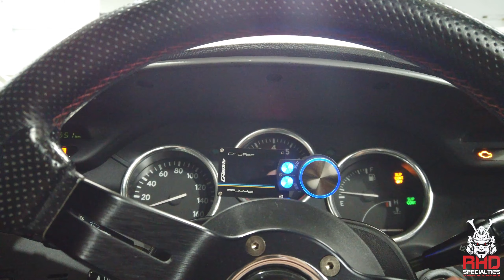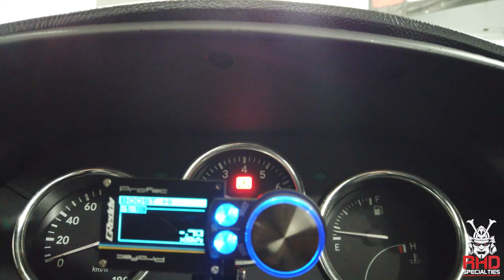1995 Toyota Supra RZ w/ Work CR Kai Wheels - RHD Specialties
The Toyota Supra, a name  that is so familiar now most of the time if you ask anyone what that is, they have heard of that name somewhere before. From the famed Fast and Furious saga to the video games that carry the MK4 Supra around, this car will forever be a favorite and dream car for many. This Toyota Supra here is out fitted with the 2JZ engine and boasts a 6 speed manual transmission. If you have been looking for a RZ Supra, this is one to not pass on.

Mods List

New Work CR Kai Wheels 18"

RZ Wing

RZ Side Skirts

RZ Rear Spats

HKS Super Dragger

HKS Air Intake

HKS Coilovers

Nardi Steering Wheel

Blitz Boost Gauge

Greddy Profec Boost Controller

Mines Upper Strut Bar

Autobahn 88 Upper Silicone Radiator Hose

Autobahn 88 Lower Silicone Radiator Hose

Aftermarket Head Unit (Radio)

Factory Power Driver Seat

Factory Passenger Seat

Power Windows

Power Mirrors

New Oil

New Filter

Transmission Serviced with OE toyota V160 Fluid

Rear Differential Serviced with Redline 75/90

Coolant Flush with Toyota Pink Fluid

Compression Tested